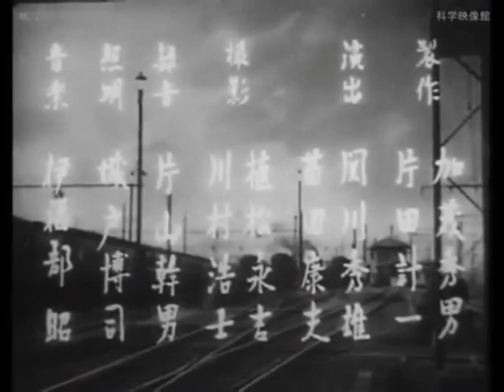昭和29年つばめ号沼津駅停車シーン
昭和29年制作「つばめを動かす人たち」より
つばめ沼津駅停車シーン編集